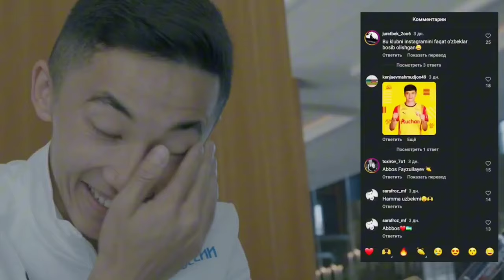УЗБЕКИСТОННИНГ💥ИККИ ГРАНД КЛУБЛАРИ МАВСУМНИ "ЧЕМПИОНЛИК " УЧУН💯FАЛАБА БИЛАН БОШЛАДИ !